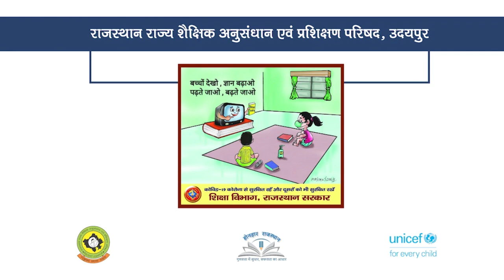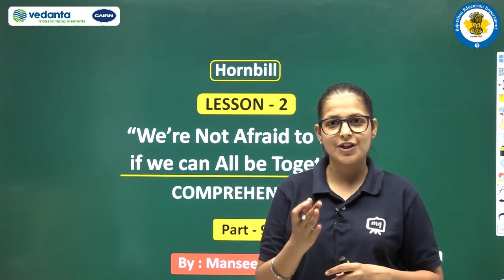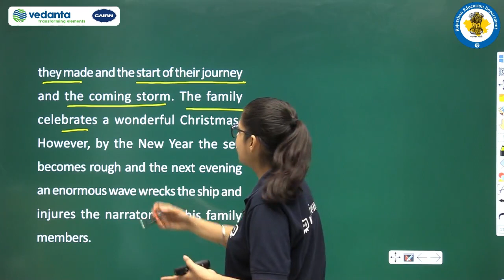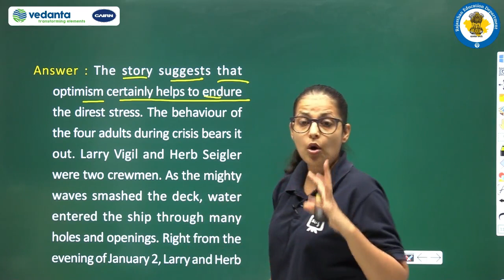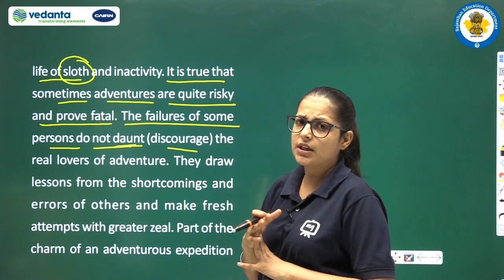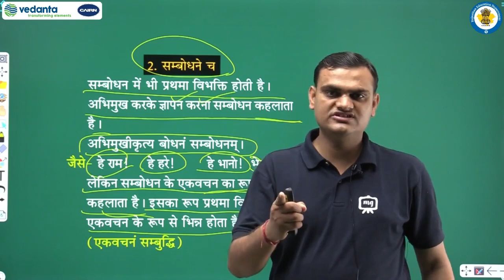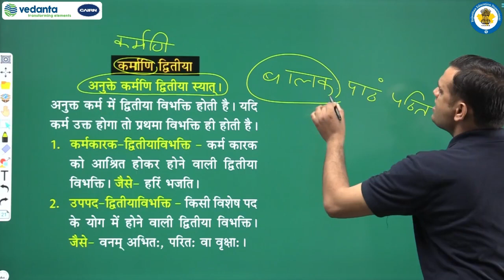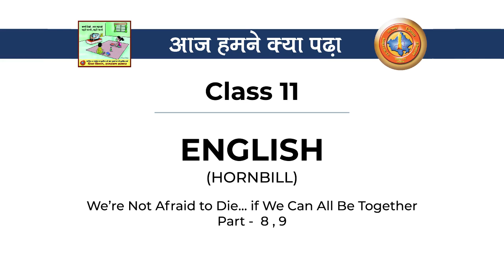Class 11 to 12 Episode 50 Done